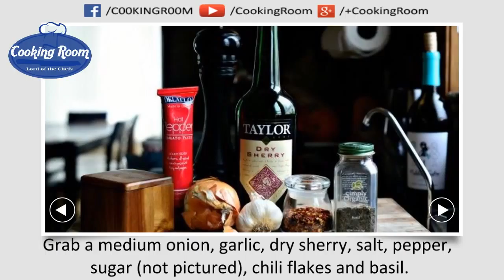Quick Arrabbiata Sauce recipes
A fiery marinara for pasta, dipping or spreading on just about any sandwich

Ingredients:

1 tablespoon Olive Oil

1 medium Yellow Onion, roughly chopped

4 cloves fresh Garlic, smashed and peeled

1-1/2 teaspoons dried basil (or 3 tablespoons fresh basil sliced thin)

2 tablespoons Dry Sherry Wine

5 tablespoons Hot Pepper Tomato Paste (I use Delallo)

1 cup Water (or more for more of a pasta sauce)

1/2 teaspoon Kosher Salt

1/2 teaspoon Sugar

1/4 teaspoon Black Pepper

1/4 teaspoon Chili Flakes (optional)

Directions:

In a small food processor finely mince the onion and garlic together.

Heat olive oil in a 10-inch skillet over medium-low. Once hot add onion/garlic mixture and cook until softened, about 5 minutes.

Add in basil and cook for 1 minute. Pour in sherry and cook for another minute or so. Measure and add in the paste and whisk into the onions and garlic, cooking for one more minute. Whisk in water, salt, sugar, pepper and chili flakes. Bring to a simmer, reduce to low and reduce until thick. About 5-8 minutes.

*For more of a sauce increase the water to 1-1/2 cups adding more water if needed.